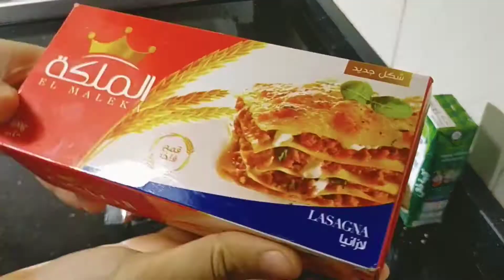لازانيا سريعة للمستعجلين المكونات كلها هنعملها فى وقت واحد وبسرعة( خذ فكرة ونفذها بكرة)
لازانيا بدون سلق
لحم مفروم
بصل
ملح
فلفل
قرفة
قرنفل
كزبرة
ثوم
فلفل الوان
ماء
صلصة طماطم
حليب
دقيق
زبد
جبن متنوعة شيدر احمر.رومى.فلمنك.موتزاريلا
مرق دجاج مكعبات
كريمة طهى
قرنفل
جوزة الطيب
ملح
قرفة